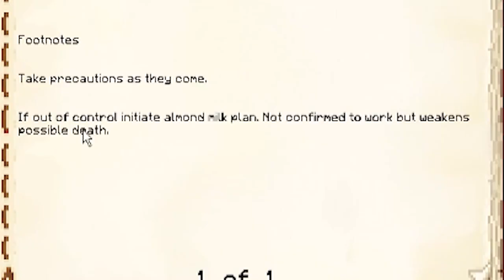Secret Weakness of MILKWALKER AMBASSADOR! (Minecraft)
Today in Minecraft Cody and his friend Kraken sneak into the schools cafeteria. Their plan is to find the truth about the Milkwalker Ambassador and if he lives underneath the school!

My Other Channels and Friends